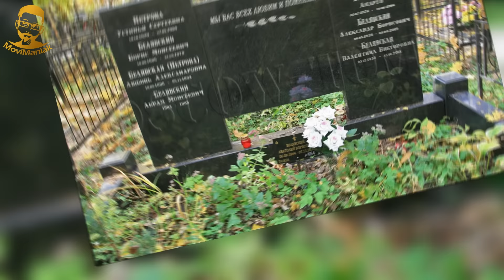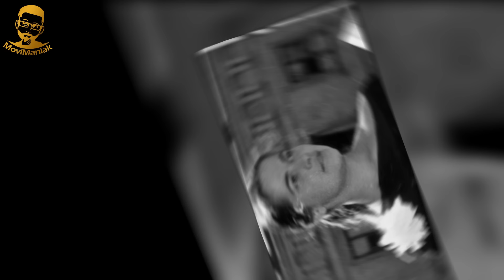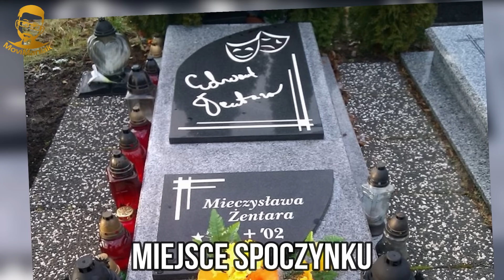POLSCY AKTORZY I AKTORKI KTÓRZY ODEBRALI SOBIE ŻYCIE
Dzisiejszy odcinek poświęciłem aktorom i aktorkom którzy zbyt wcześnie opuściły nasz świat. Anna Szczepaniak znana z serialu Daleko od szosy, Zofia Marcinkowska, Teresa Iżewska, Aleksandr Bielawski znany z serialu Czterej pancerni i pies i inni. Odcinek z moim osobistym komentarzem oraz refleksami więc możecie się dowiedzieć dużo ciekawych rzeczy.  Zapraszam do oglądania.

AUTOR/MONTAŻ/LEKTOR - MoviManiak

Moim celem jest dostarczanie ciekawych recenzji danego filmu, przekazywanie istotnych informacji na temat konkretnej pary wraz z osobistymi refleksjami o aktorach występujących w danych produkcjach poprzez mój osobisty komentarz oraz wartości edukacyjne.